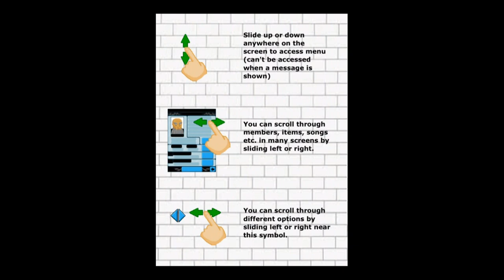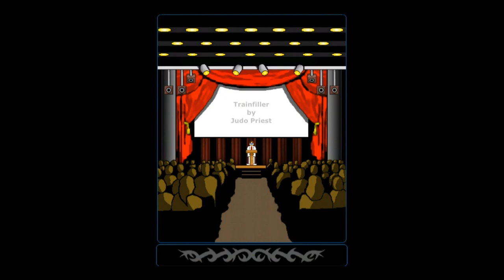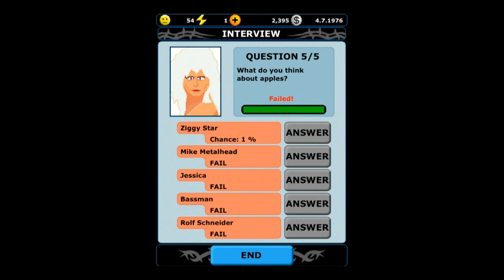A Story of a Band - Universal - HD Gameplay Trailer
A Story of a Band by Veli-Matti Tormanen

For those about to rock! Put on your leather jacket, grab your guitar and lead your band to success in this humorous, yet challenging management game!

Make albums, perform in concerts, challenge other bands, train your band members, acquire new skills, buy items and modify your band's style and public image the way you want. Whether you want to make a fast and aggressive underground punk band, a melodic and emotional mainstream power metal band, or an experimental progressive rock group, the choice is yours!

- Choose your band members from 25 different characters with unique abilities
- Choose your musical style from 14 different genres, with unique effects on your band
- Unlock over 60 different skills
- Buy over 40 different items
- Improve your band's proficiency in 10 fields
- Train and level up your band members
- Plan and perform concert tours
- Make albums with personalized style and theme
- Fight against other bands
- Perform publicity stunts to enhance your band's public image
- Go to interview sessions
- Make choises at random and historical events
- Use your knowledge of rock bands and the history of rock music